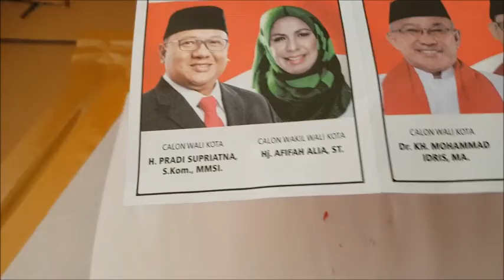Menggunakan Hak Pilih Pilkada 9 Desember 2020 || Protokol Kesehatan Ketat Ditengah Pandemi Covid 19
Pilkada serentak pada tangga; 9 Desember 2020 yang lalu adalah pilkada yang berlangsung ditengah suasana pandemi Covid 19. Untuk meminimalkan penularan maka pilkada dilaksanakan dengan protokol kesehatan yang sangat ketat. Yuk Simak Videonya..